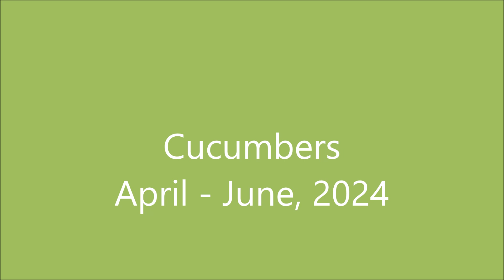Cucumbers April June, 2024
Video of our vegetables growing in the garden.